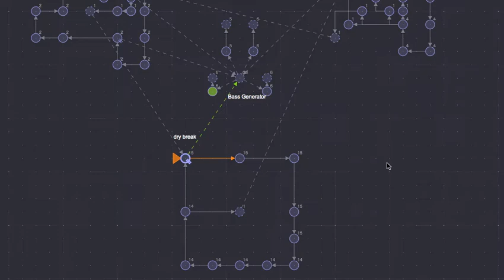Nodal Generative Music - Generative Drum and Bass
Small demo I made today of some generative fills / sequencing with the Nodal Generative Music Software